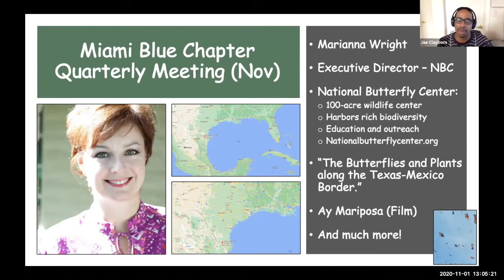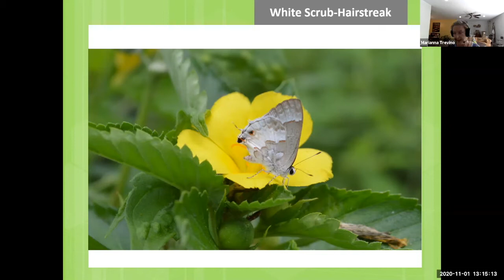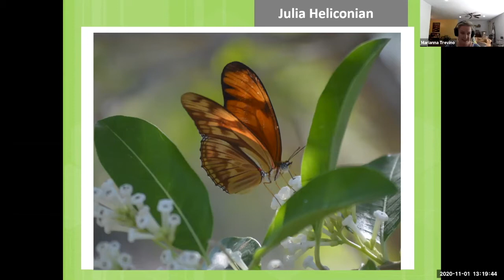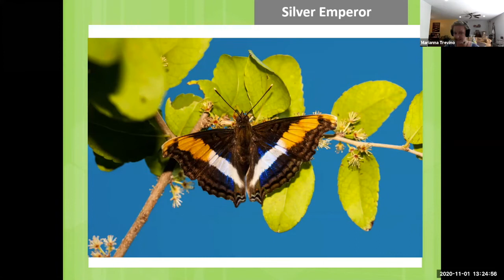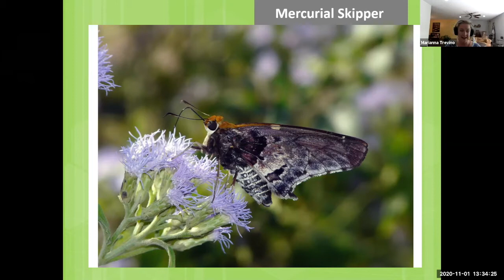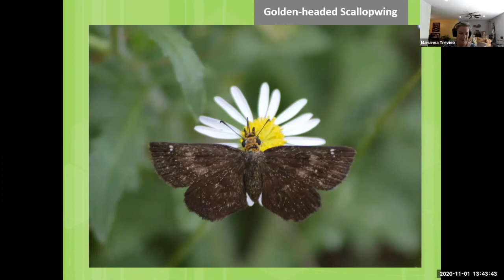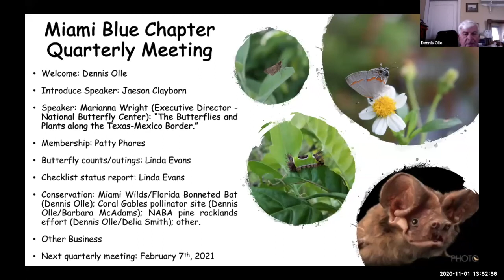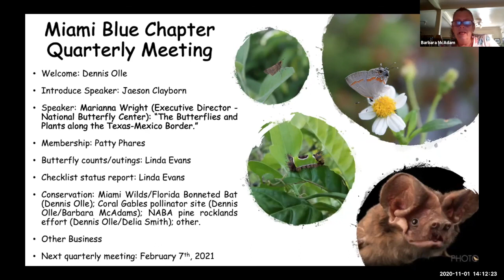Marianna Trevino-Wright - The Butterflies and Plants along the Texas-Mexico Border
National Butterfly Center Director Marianna Trevino-Wright is our November 2020 guest speaker. Her presentation is titled “The Butterflies and Plants along the Texas-Mexico Border.”

Marianna is a dynamic speaker, and the border butterflies are beautiful, so don't miss this special chapter meeting.

The National Butterfly Center, on the border in Mission, Texas, attracts more than 200 species of abundant and/or rare butterflies.

The Lower Rio Grande Valley runs from the Gulf of Mexico to Falcon Dam, through wetlands, dry forests, scrub, farmland, and sprawling towns. Its national wildlife refuges, state parks, city parks, and National Butterfly Center are world famous for their birds, butterflies, and plants.